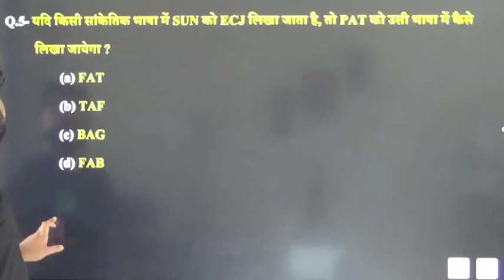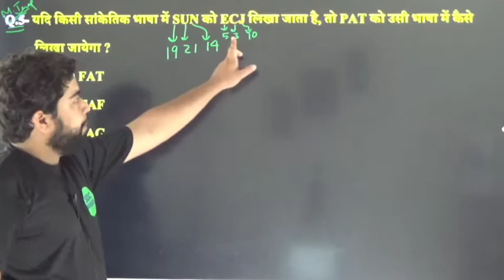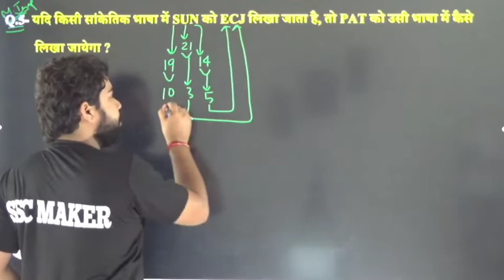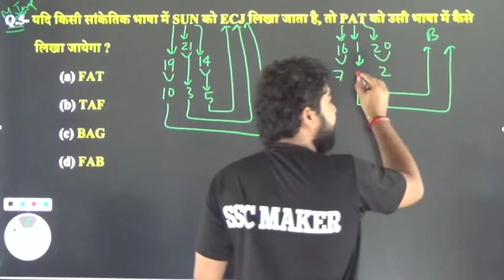Reasoning Short Tricks By Ajay Sir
Reasoning by Ajay Sir
Reasoning Important question
Reasoning short trucks
Reasoning for up police exam
Reasoning for lekhpal exam
Reasoning for delhi police exam
Reasoning for ssc cpo si exam
Reasoning for ssc mts & havaldar exam
Reasoning for ssc gd exam
Reasoning for up teacher exam
Reasoning for army exam
Reasoning for navy exam
Reasoning for air force exam
Reasoning important video
Reasoning question answer
Reasoning trik
Reasoning formula
Reasoning by ssc maker
Reasoning ssc maker video
Reasoning best teacher Ajay sir
Reasoning easy concept
Reasoning solving process
Reasoning solving methods
Reasoning 2022 question answer
Reasoning kaise solve kare
Reasoning solve karne ke aaaan tarike
Reasoning kaise sikhe
Reasoning sikhne ke aasan method